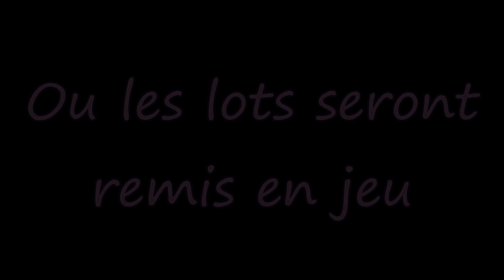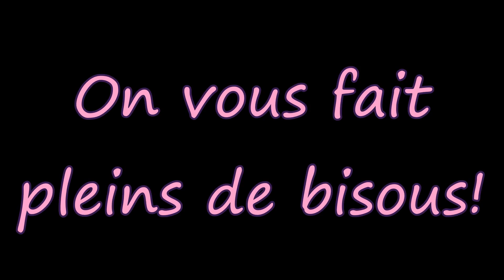Résultats concours [N°1]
Bienvenue sur notre chaîne Val Et Co !

Voici les résultats du concours :

Lot n°1 : Amelia Ait Ben
Lot n°2 : lovely teenager
Lot n°3 : emma 31
Lot n°4 : Celia Moreau
Lot n°5 : Lisa Fave
Lot n°6 : Rowdo Jeanne

Nous contacter en message privé, vous avez jusqu'au 23 août 2014!

Vous pouvez nous suivre sur Instagram : ValEtCo

Vous retrouverez ici :
- des revues : de produits, de sites, Glossy Box,
- des hauls : mode, maquillage, produits soins,
- des tutoriels : coiffures, maquillages,
- des conseils, trucs et astuces concernant le maquillage, les soins et la beauté en général,
- des vidéos sur mesure : à vous de nous dire vos envies et souhaits de vidéos !

Vous pouvez nous soutenir en vous abonnant à notre chaîne !

Val Et Co